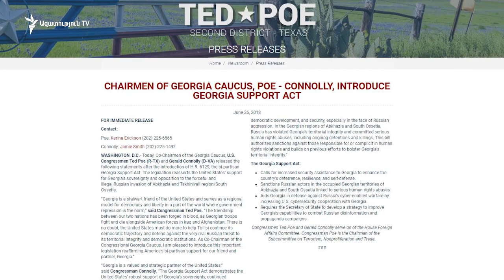ԱՄՆ Կոնգրեսը շրջանառության մեջ է դրել Վրաստանին հավելյալ օժանդակություն տրամադրելու օրինագիծ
Միացյալ Նահանգների Կոնգրեսում շրջանառության մեջ է դրվել Վրաստանին հավելյալ օժանդակություն տրամադրելու օրինագիծ, որն, ըստ պաշտոնական Թբիլիսիի, իր տեսակի մեջ ամենաընդարձակն ու խոստումնալիցն է Վրաստանի անկախացումից ի վեր: